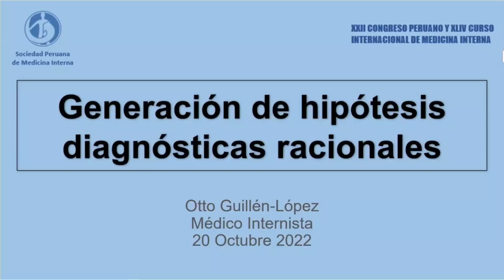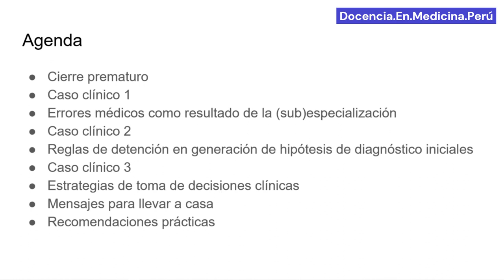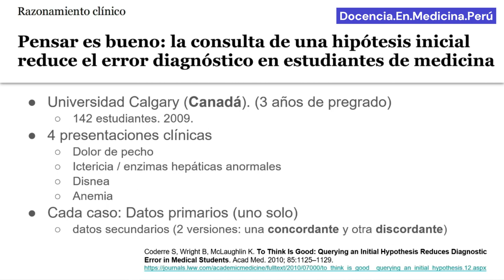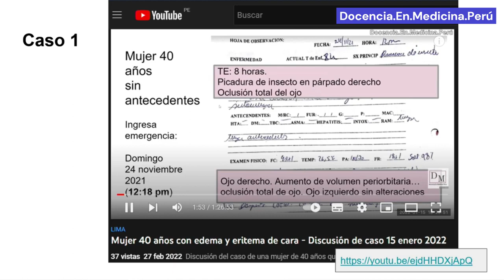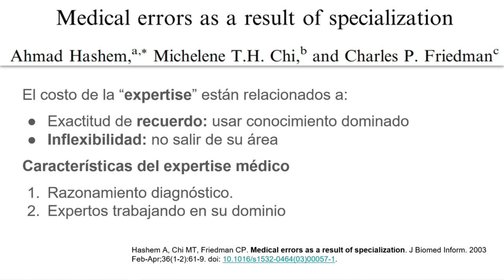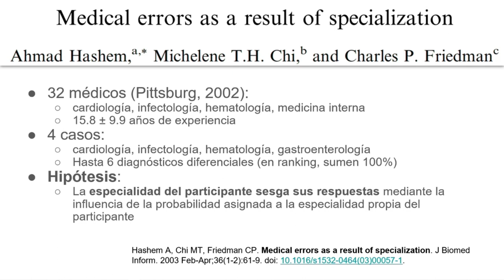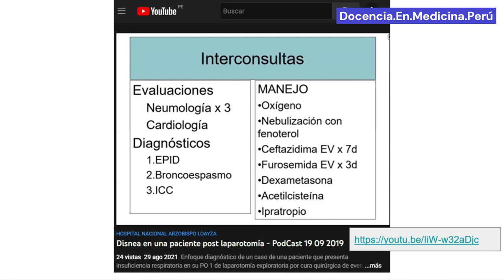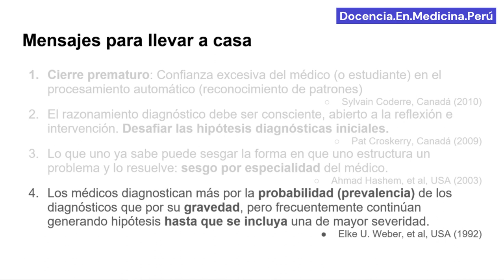Diagnósticos en medicina : cómo generarlos? - Dr. Otto Guillén López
Se recomienda usar audífonos pues se grabó con audio bajo.
Grabación original con audio mejorado de la charla que expuse en el congreso de las Sociedad Peruana de Medicina Interna.
Día 20 de octubre de 2022.

00:00 Presentación
01:41 Disclaimer
02:31 Agenda
03:31 Pensar es bueno
04:24 Cierre prematuro
05:17 Consultar hipótesis inicial reduce el error en diagnóstico
08:46 Caso clínico 1: ¿Angioedema o celulitis?
12:41 Errores médicos como resultado de la especialización
13:26 Razonamiento diagnóstico
14:56 Expertos trabajando fuera de su dominio
15:26 La especialidad del médico sesga sus diagnósticos
17:19 Caso clínico 2: ¿Disnea por falla cardíaca, EPOC u otro diagnóstico?
18:54 ¿Ser Experto o Experto “perito”?
19:50 Reglas para generar hipótesis diagnósticas
21:21 Mensajes para llevar a casa